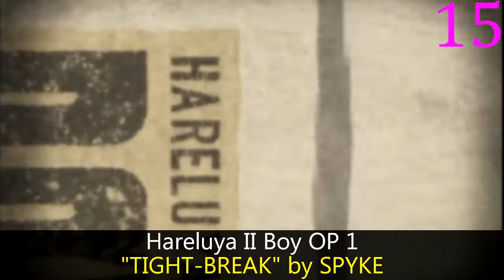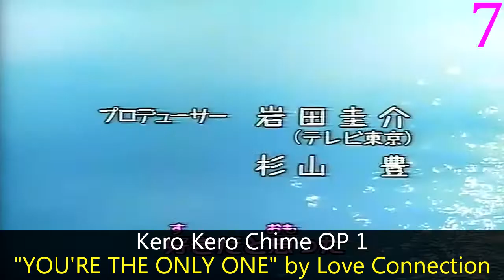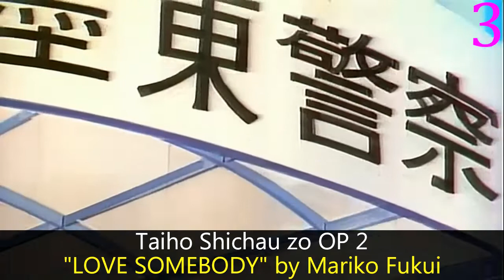My Top Anime Openings of Spring 1997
And here we find the overall best OP of the 90s.

Rules:  No single episode songs or sub-20 second ones

Notes: No visuals for Bamboo Bears OP 1, but at least it's not great like the other songs I can't find.  Tezuka Osamu OP has no title.

Bamboo Bears OP 1: "GIRLS BE...(New Lyrics Version)" by Girls Be
Chou Tokkyuu Hikarian OP 1: "Dash! Hikarian" by Naritaka Takayama
Chouja Raideen OP 2: "Kamen -GET MY WAY-" by MASAKO IWANAGI
Chuuka Ichiban! OP 1: "Sora" by Maki Ohguro
Clamp Gakuen Tanteidan OP 1: "Peony Pink" by ALI PROJECT
Detective Conan OP 3: "Nazo" by Miho Komatsu
Hakugei Densetsu OP 1: "Kaze to Yuku" by Hirohito Ochiai
Hareluya II Boy OP 1: "TIGHT-BREAK" by SPYKE
Haunted Junction OP 1: "Kokoro ni Watashi ga Futari Iru" by Yukie Nakama
Hyper Police OP 1: "That's Hypertension!!" by aya
Kero Kero Chime OP 1: "YOU'RE THE ONLY ONE" by Love Connection
Kindaichi Shounen no Jikenbo OP 1: "CONFUSED MEMORIES" by Yuko Tsuburaya
Kochira Katsushikaku Kameari Kouenmae Hashutsujo OP 3: "Katsushika Rhapsody" by Kohei Dojima
Maze☆Bakunetsu Jikuu OP 1: "Kokuu no Meikyuu" by Seikima-II
Pokemon OP 1: "Mezase Pokemon Master" by Rica Matsumoto
Shin Tenchi Muyou! OP 1: "Yume wa Doko e Itta?" by Linda Yamamoto
Shoujo Kakumei Utena OP 1: "Rondo - Revolution" by Masami Okui
Slayers Try OP 1: "Breeze" by Megumi Hayashibara
Super Fishing Grander Musashi OP 1: "Suteki na Jikan" by The Pip Pops
Taiho Shichau zo OP 2: "LOVE SOMEBODY" by Mariko Fukui
Tezuka Osamu no Kyuuyaku Seisho Monogatari: In the Beginning OP 1: "" by Katsuhisa Hattori